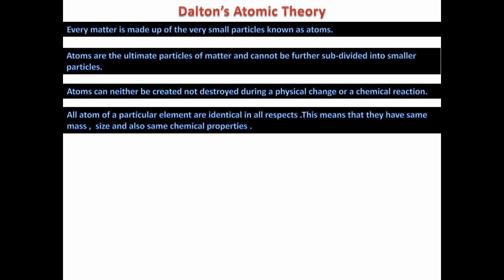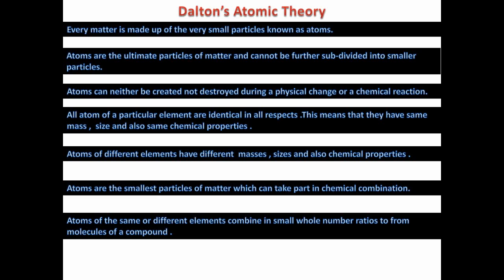Dalton's Atomic Theory